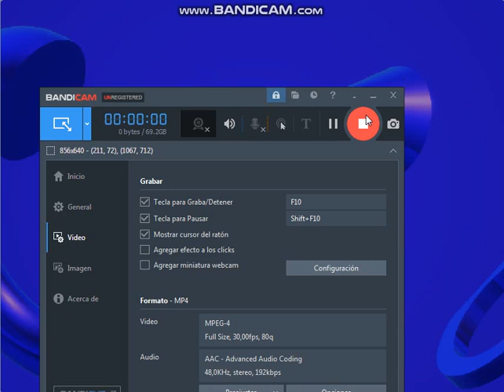BambiNe 2025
2024😑